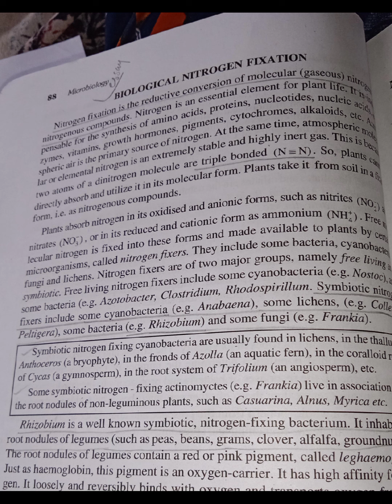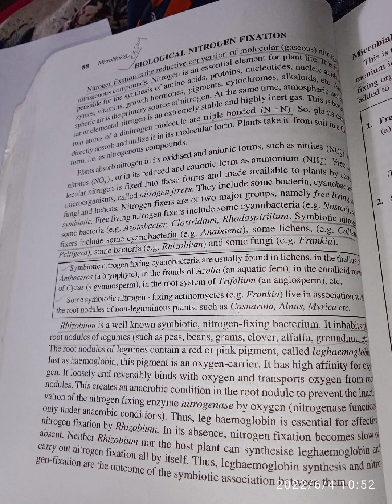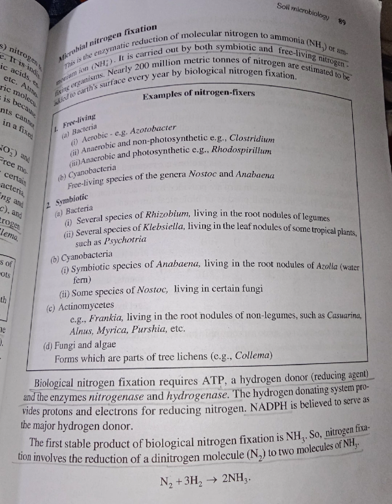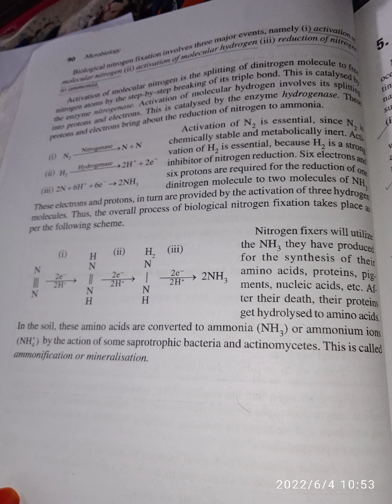biological nitrogen fixation s3 botany important 4&15 mark question answer